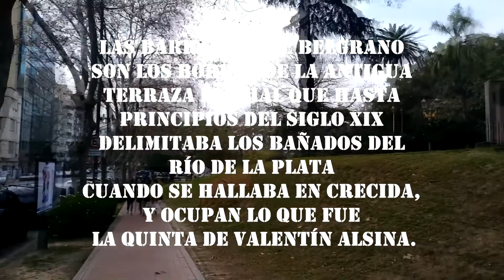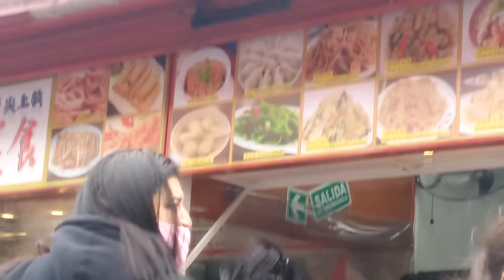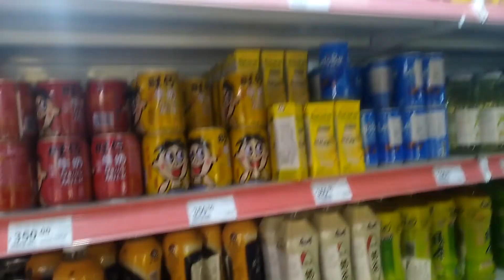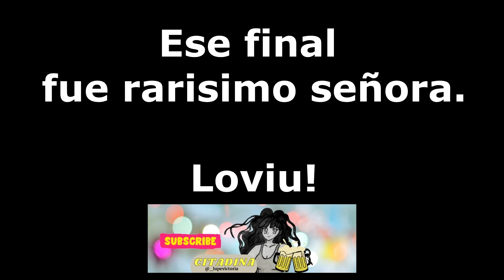PASEAMOS POR EL BARRIO CHINO Y COMPRE BIRRAS IMPORTADAS 🎐🍻// Citadina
Despues de mucho tiempo salimos a pasear, y casi lloro!!
Ojala les guste el video, y si para el proximo voy a estabilizar mejor la camara.

Hola a todes soy Lupe Victoria y este es mi canal 🔝
Que van a encontrar acá? 🤔
videos de cocina, vlogs, crónicas y paseos!
No se olviden que  ⬇️
📌Todas las semanas hay video nuevo.

RECETAS
VLOGS
COMIDA
SALIDAS
BUENOS AIRES